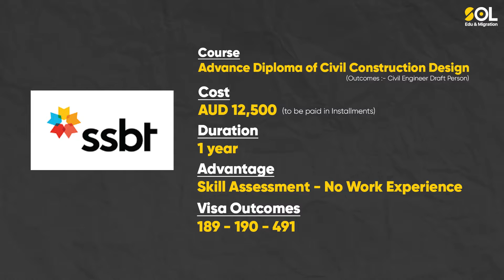Why Australia is the BEST Place to Study Civil Construction Design in 2024